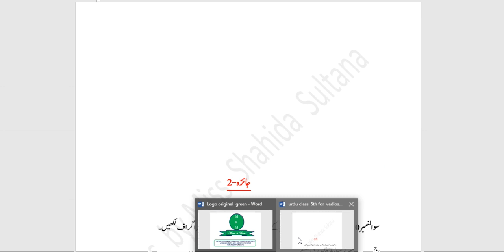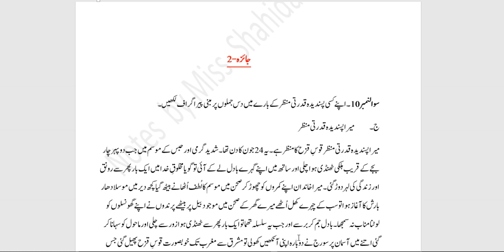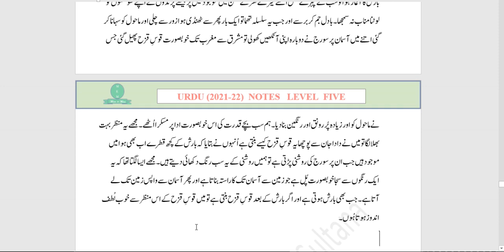Jaiza 2| Q 10 Solved | Class Five| Urdu| PTB (2021-22)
Now PDF file link available
Notes By Miss Shahida Sultana